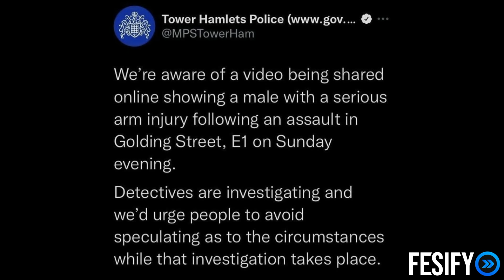AK (67) Responds To Man Losing Arm & Footage Surfacing